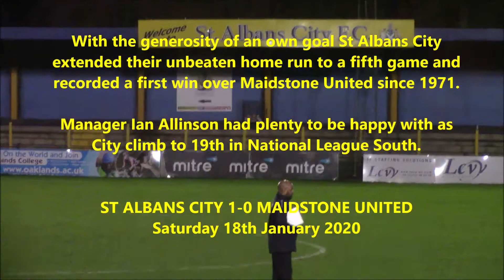Ian Allinson: St Albans City v Maidstone United. 18-01-2020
St Albans City Manager Ian Allinson in conversation with Club Historian David Tavener and Herts Advertiser Sports Editor Neil Metcalfe at Clarence Park.